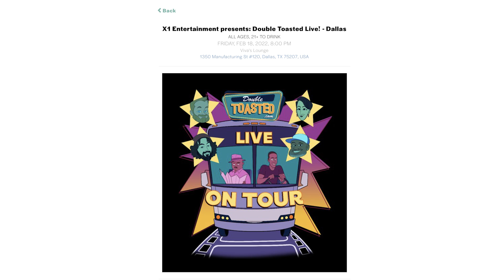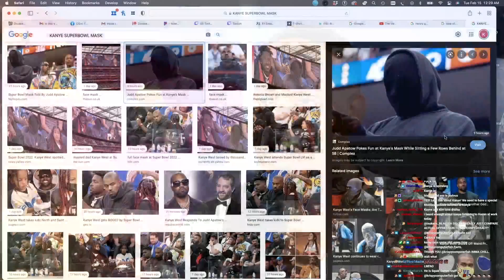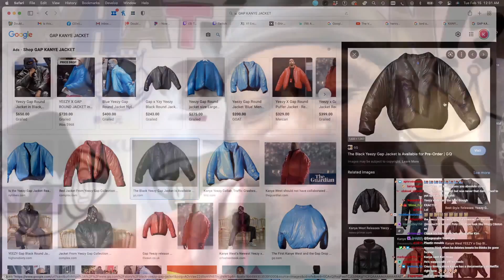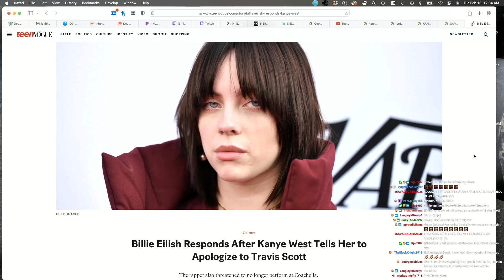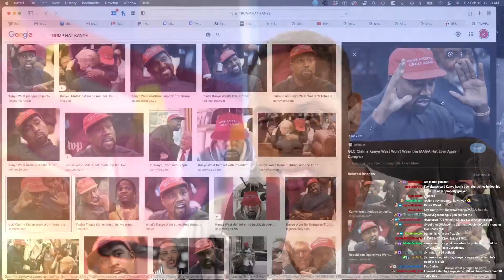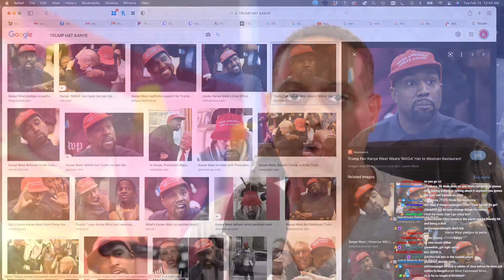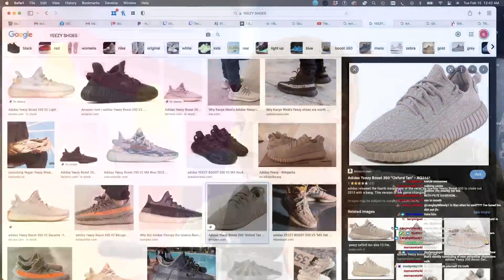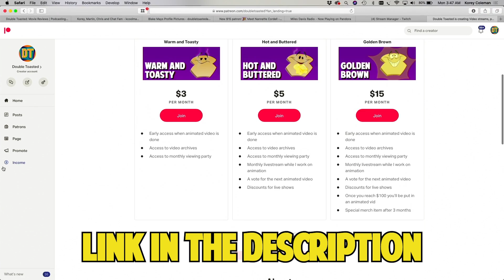KANYE WEST ACCUSED OF SEEKING ATTENTION WITH SUPER BOWL FULL FACE MASK | Double Toasted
KANYE WEST ACCUSED OF SEEKING ATTENTION WITH SUPER BOWL FULL FACE MASK | Double Toasted - Today at Double Toasted we discuss some Kanye West news. In this funny video, we look at the Kanye West full face mask picture, from him being at the Super Bowl and discuss how he is always seeking attention with his crazy antics and words. What do you think of this Kanye West news today?